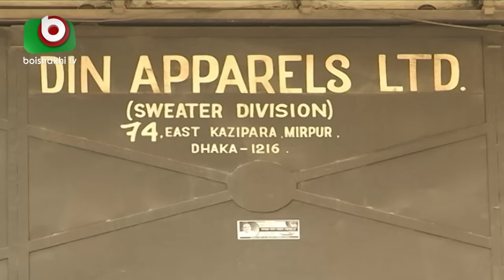নতুন কাঠামোতে কাল থেকে মজুরি পাবে পোশাক শ্রমিকরা | Garments Wages | News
নতুন কাঠামো অনুযায়ী কাল থেকে মজুরি পাবে তৈরি পোশাক শ্রমিকরা- বিজিএমইএ | Garments Wages | Latest Bangla News | Moni | 06Jan19